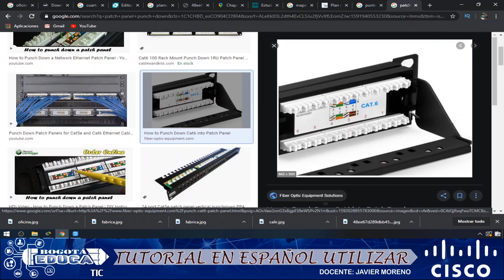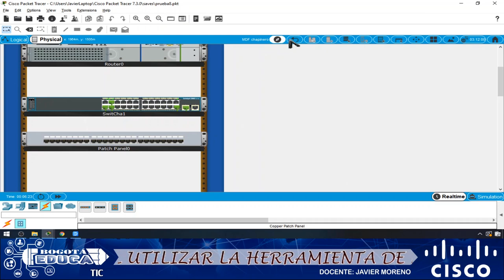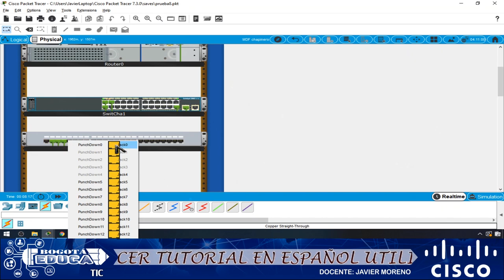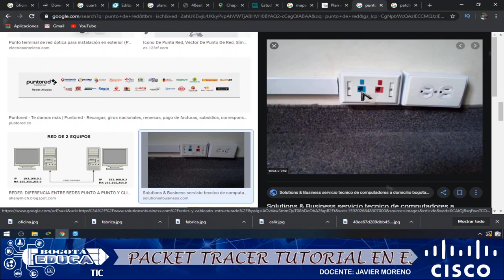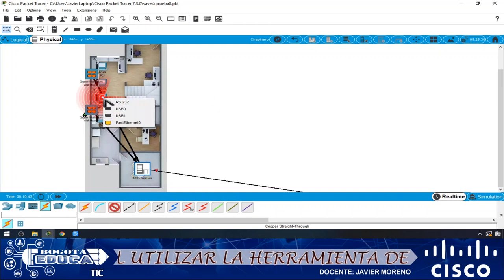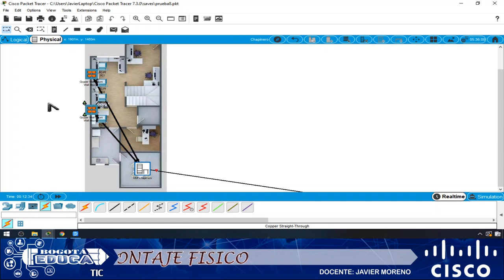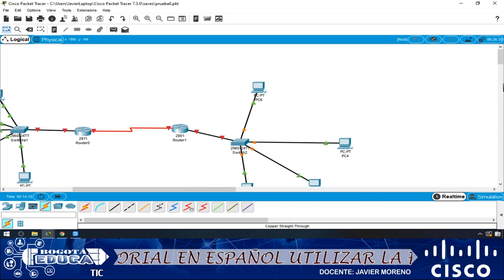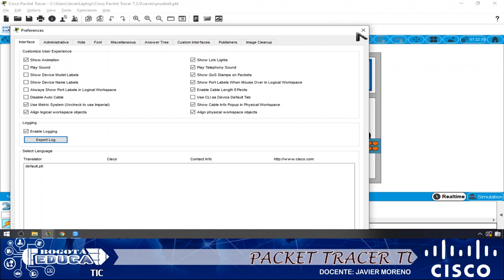PACKET TRACER tutorial en ESPAÑOL como hacer cableado estructurado en la topologia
La topología física cumple un papel primordial en el entendimiento del cableado estructurado de la red, esta es la segunda parte del tutorial de packet tracer en español donde te enseñamos como manejarlo, espero te sea de mucha utilidad, cualquier pregunta déjamela en los comentarios

cisco packet tracer tutorial en español